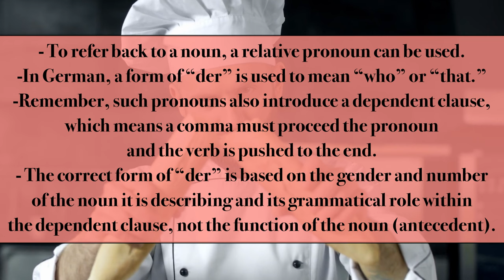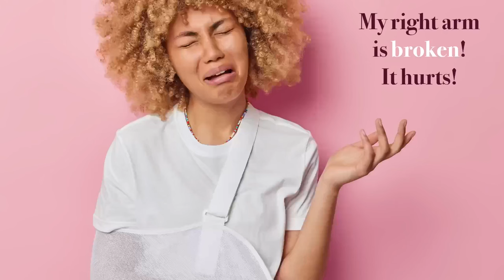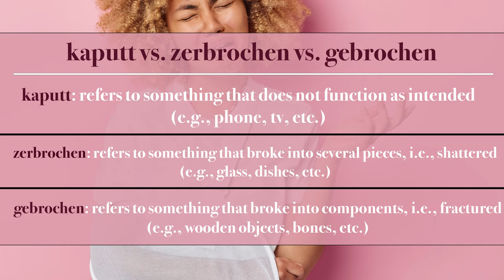Learning German: Kaputt, Zerbrochen, & Gebrochen All Mean ‘Broken,’ so What’s the Difference?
In English, broken means broken, but in German, there are several nuanced versions of the word. As such, we explore these differences with practical examples, each of which can be applied to everyday situations.